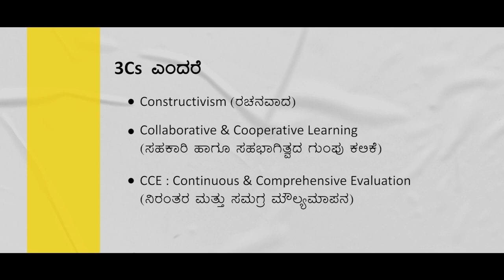3Cs - Principles of Foundational Numeracy (Kannada)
This video has been made with the purpose of training a teacher on how to use the elements of the Ganitha Kalika Andolana (GKA) math kit to teach math in a fun and easy way, while covering 3Cs in 'Principles Of Foundational Numeracy'.